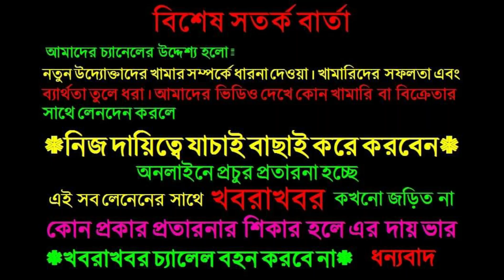অল্প টাকায় সেরা মানের বকনা পাবেন এ খামারে | বকনা প্রতি ৫ থেকে ১০ হাজার দাম কমলো তানিয়া ডেইরি ফার্মে